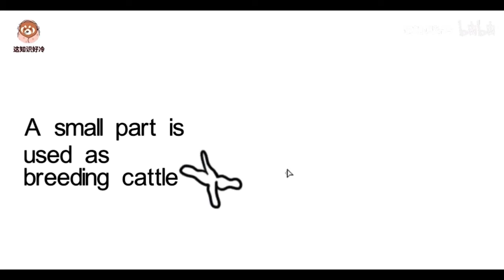Ruminants | The life of a dairy cow | Holstein cows| Cold knowledge (1)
Do you know what a cow's life is like? Is the cow a bull or a cow?

The outbreak of the epidemic has impacted our farming industry. How to win in this contest? A good way to increase the weight of beef cattle is the best strategy many farmers are looking at. How does bile acid function in beef cattle? fatten up cattle/growth promoter in cattle/improve slaughter performance of cattle marbling beef

For more company information, welcome to our vlog, which serves global animal health Lachance Animal Nutrition Brazil-Vlog-On the way to serve the global feed industry

Lachance is at your service!